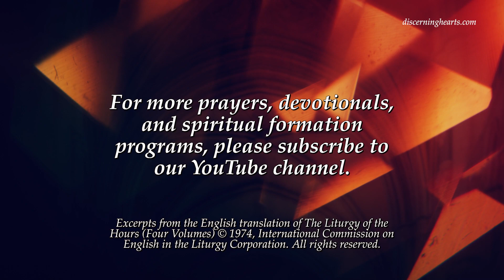Mystical Wisdom – St. Bonaventure from the Office of Readings – Discerning Hearts Podcasts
From the Journey of the Mind to God by St Bonaventure
Mystical wisdom is revealed by the Holy Spirit
Christ is both the way and the door. Christ is the staircase and the vehicle, like the throne of mercy over the Ark of the Covenant, and the mystery hidden from the ages. A man should turn his full attention to this throne of mercy, and should gaze at him hanging on the cross, full of faith, hope and charity, devoted, full of wonder and joy, marked by gratitude, and open to praise and jubilation. Then such a man will make with Christ a pasch, that is, a passing-over. Through the branches of the cross he will pass over the Red Sea, leaving Egypt and entering the desert. There he will taste the hidden manna, and rest with Christ in the sepulchre, as if he were dead to things outside. He will experience, as much as is possible for one who is still living, what was promised to the thief who hung beside Christ: Today you will be with me in paradise.
  For this passover to be perfect, we must suspend all the operations of the mind and we must transform the peak of our affections, directing them to God alone. This is a sacred mystical experience. It cannot be comprehended by anyone unless he surrenders himself to it; nor can he surrender himself to it unless he longs for it; nor can he long for it unless the Holy Spirit, whom Christ sent into the world, should come and inflame his innermost soul. Hence the Apostle says that this mystical wisdom is revealed by the Holy Spirit.
  If you ask how such things can occur, seek the answer in God’s grace, not in doctrine; in the longing of the will, not in the understanding; in the sighs of prayer, not in research; seek the bridegroom not the teacher; God and not man; darkness not daylight; and look not to the light but rather to the raging fire that carries the soul to God with intense fervour and glowing love. The fire is God, and the furnace is in Jerusalem, fired by Christ in the ardour of his loving passion. Only he understood this who said: My soul chose hanging and my bones death. Anyone who cherishes this kind of death can see God, for it is certainly true that: No man can look upon me and live.
  Let us die, then, and enter into the darkness, silencing our anxieties, our passions and all the fantasies of our imagination. Let us pass over with the crucified Christ from this world to the Father, so that, when the Father has shown himself to us, we can say with Philip: It is enough. We may hear with Paul: My grace is sufficient for you; and we can rejoice with David, saying: My flesh and my heart fail me, but God is the strength of my heart and my heritage for ever. Blessed be the Lord for ever, and let all the people say: Amen. Amen!
Almighty God and Father,
enlighten our minds with the splendour of St. Bonaventure teaching,
  and help us to imitate his ardent love of you.
Amen.